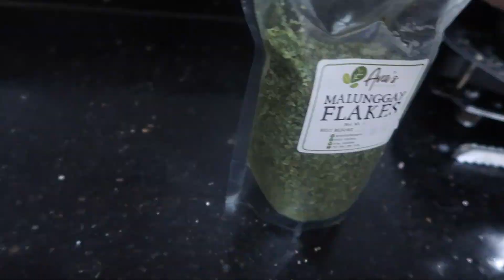WHAT MY 7 MONTH OLD EATS IN A DAY! | BLW BABY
Hello mommies! I’d like to share a bit of our day by sharing with you my baby’s food in a day. What my 7 month old Yangyang eats in a day🤗

Ps: my baby’s practicing BLW. 💖